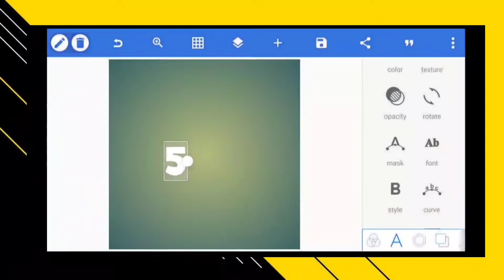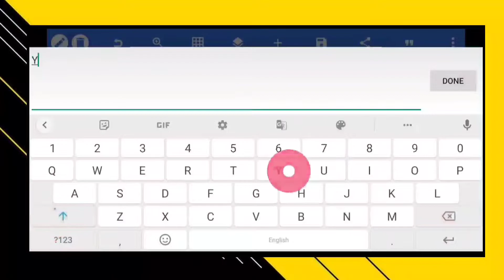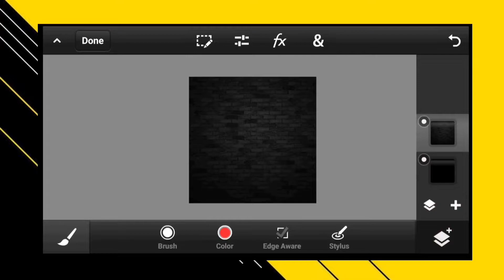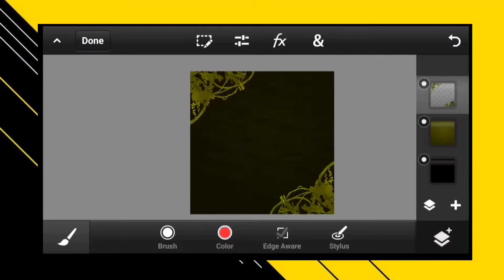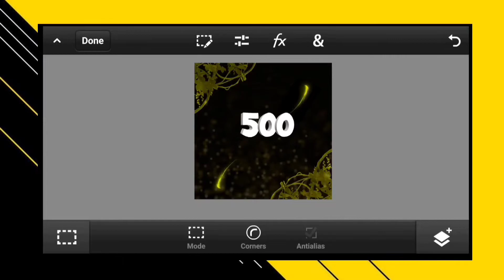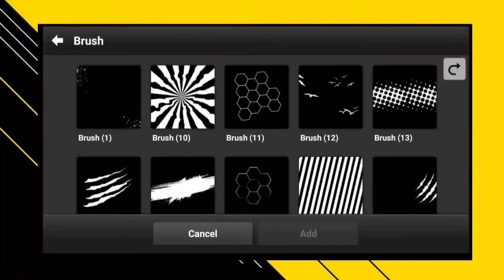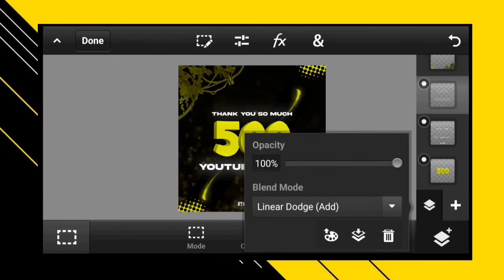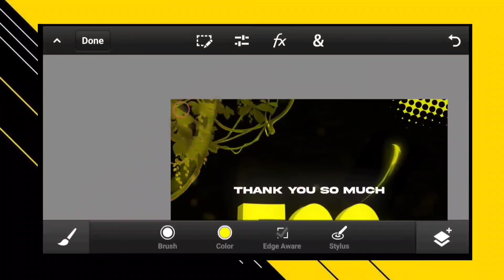Make This Poster On Your Android Milestone / Thank you/Celebration poster design in android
In this video, I’ll show you .Make This Poster On Your Android Milestone / Thank you /Celebration poster design in android

App Link:
Ps touch:-

above 10

Thank you poster design kaise banaye